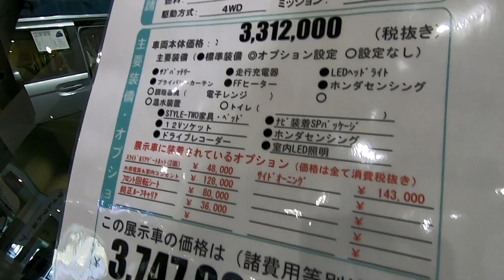【大阪キャンピングカーショー 2021】ホンダ N-VAN（HONDA）N-VAN COMPO STYLE-TWO（エヌバン コンポ スタイル ツー）Kバンコンバージョンの紹介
ホンダ N-VAN（HONDA）N-VAN COMPO STYLE-TWO（エヌバン コンポ スタイル ツー）Kバンコンバージョンの紹介です。